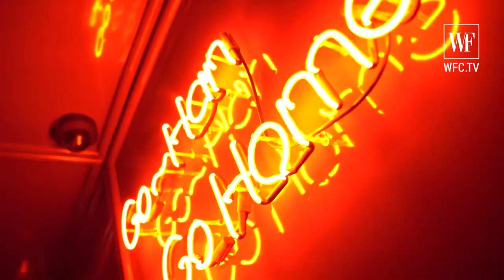ARAB FASHION WEEK | FALL-WINTER 2022-2023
Fashion show 2022/2023